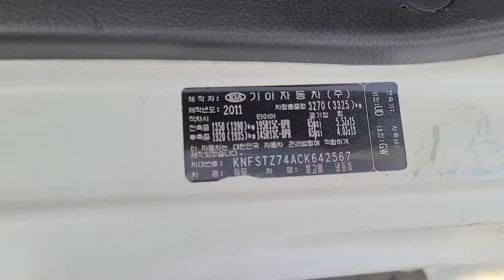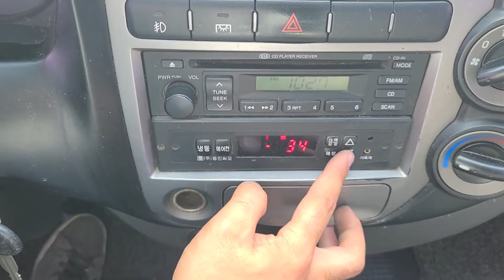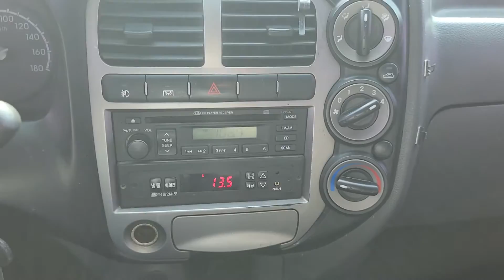BONGO KNFSTZ74ACK642567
Autoleader